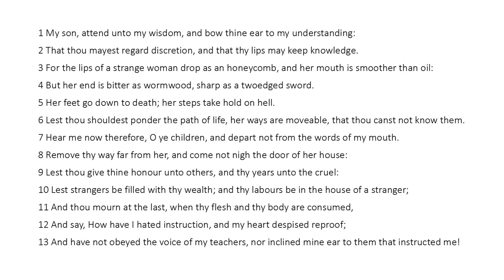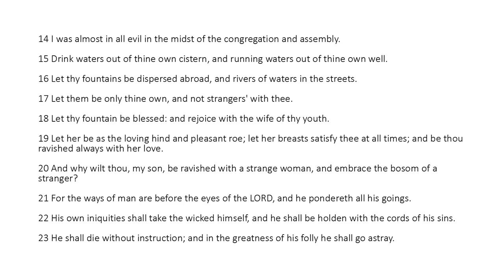Proverbs 5 - King James Bible - Read Along Audio